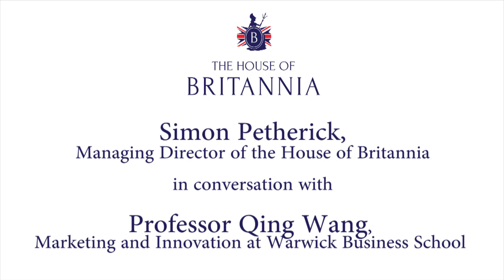The House of Britannia - Professor Qing Wang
Simon Petherick, Managing Director of The House of Britannia, in conversation with Qing Wang, Professor of Marketing And Innovation at Warwick Business School